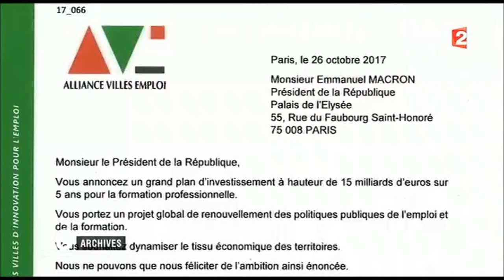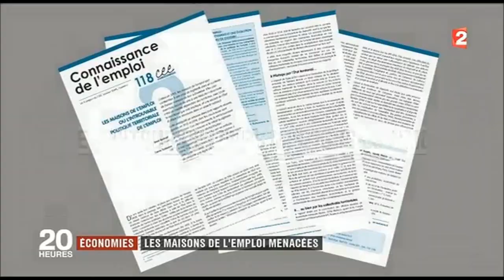JT de 20h de France 2 : Jean-Louis MASSON défend les maisons de l'emploi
Sur France2 : M.le député Jean-Louis MASSON défend les maisons de l'emploi